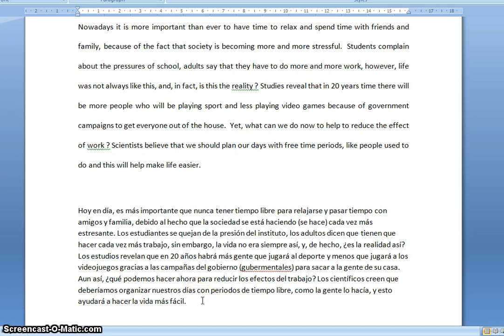Spanish free time translation video to go over answers